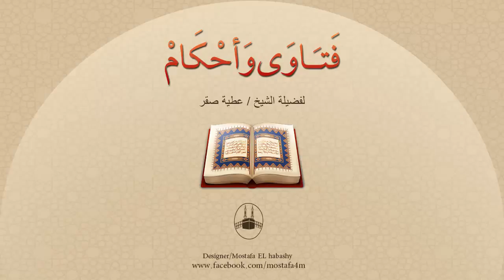هل يقع طلاق السكران والغافل والساهي والمخطأ والمدهوش والمكره ؟